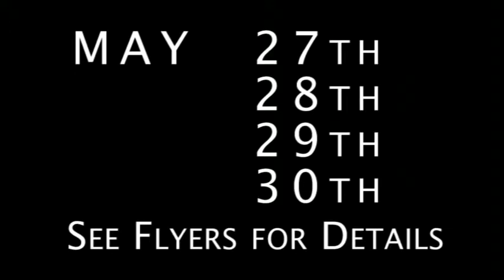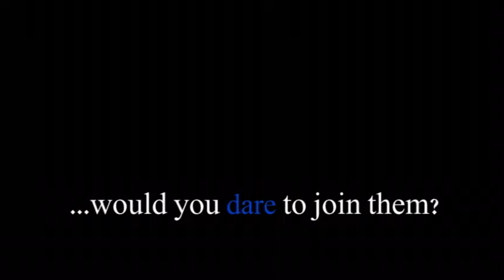'Curfew' Devised by the actors of The Young Actors Company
Devised by the actors of The Young Actors Company